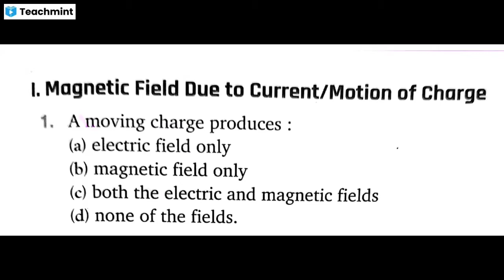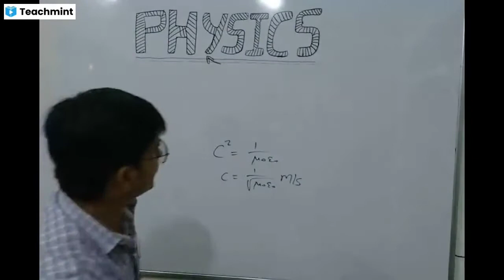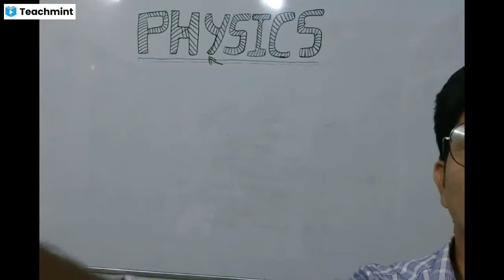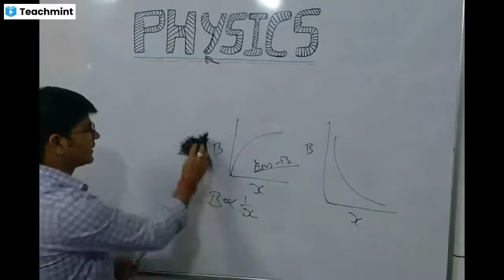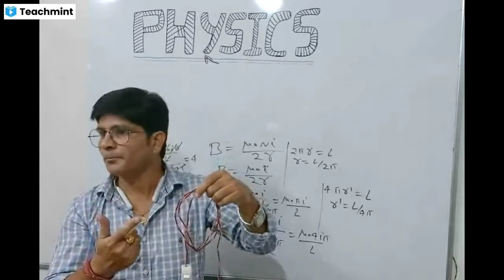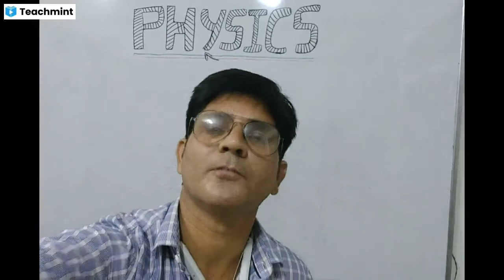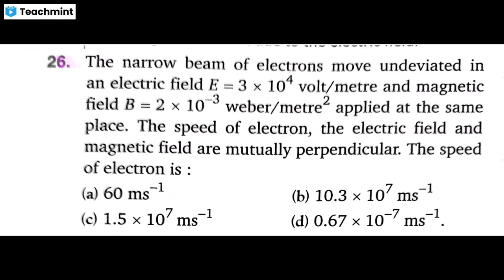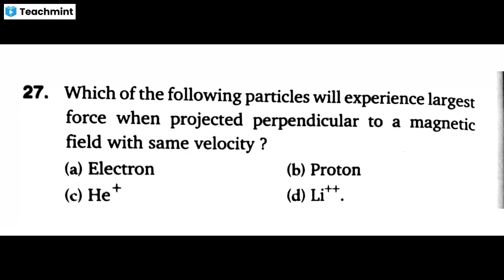mcq's in classroom